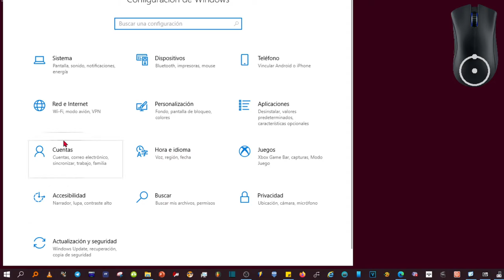Cambiar El Brillo De La Pantalla Integrada En Windows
Dos formas de cambiar el brillo de la pantalla en Windows 10 en menos de un minuto.
Seleccione el icono del centro de acción "Burbuja de pensamiento" en el lado derecho de la barra de tareas y luego mueva el control deslizante "Brillo" para ajustar el brillo.
Control deslizante de brillo en el centro de la actividad.
Algunas PC pueden permitir que Windows ajuste automáticamente el brillo de la pantalla según las condiciones de iluminación actuales. Para saber si su PC es compatible con esta configuración, vaya al icono "Configuración en forma de engranaje" "Sistema "Pantalla". En "Brillo y color", busque la casilla de verificación "Cambiar el brillo automáticamente cuando cambie la iluminación" y, a continuación, selecciónela para usar esta función. Esta configuración automática le ayuda a asegurarse de que pueda ver la pantalla con claridad dondequiera que se encuentre. Incluso si lo usa, aún puede ajustar el nivel de brillo moviendo "Cambiar el brillo del control deslizante de pantalla incorporado".

Cómo cambiar el brillo de la pantalla incorporada en Windows 10